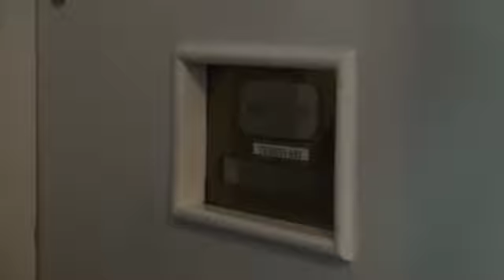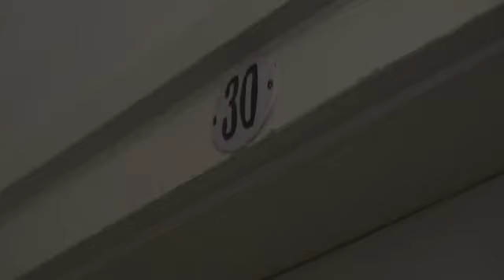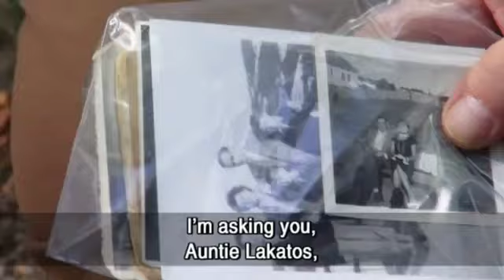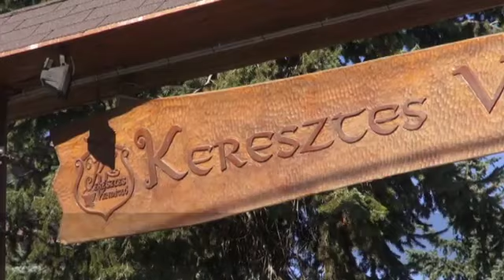Les Murray's Mission Part 1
To celebrate 30 years of Dateline and Les Murray's semi-retirement, we are running a special repeat of Murray's journey to Hungary to meet the man who smuggled him and his family out of the communist nation.

For more on this story, go to the SBS Dateline